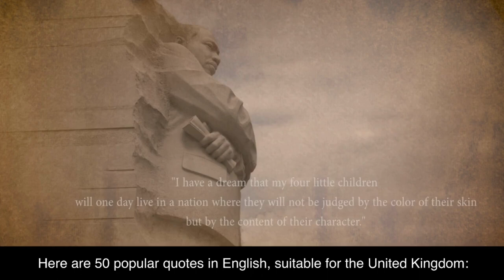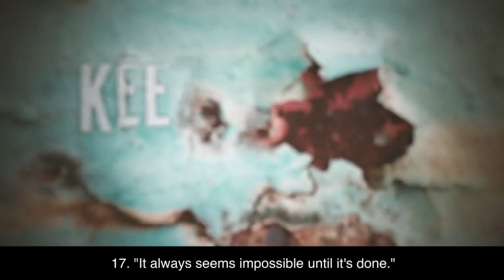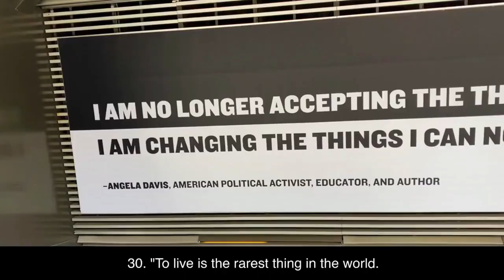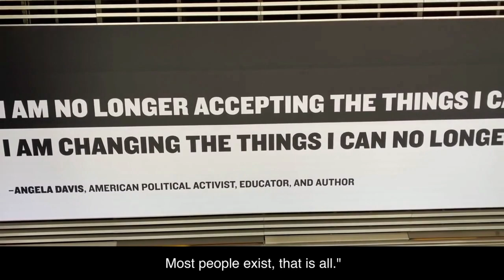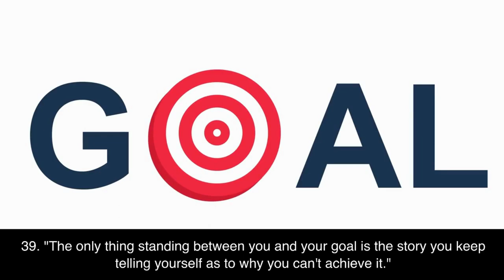50 Quotes from United Kingdom